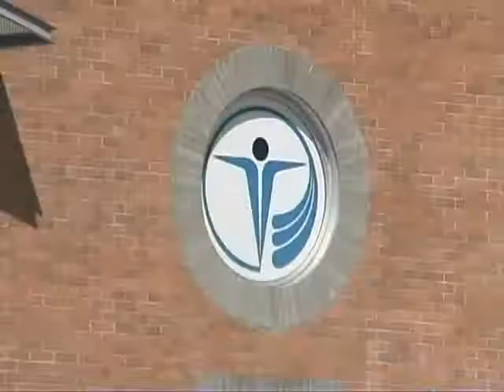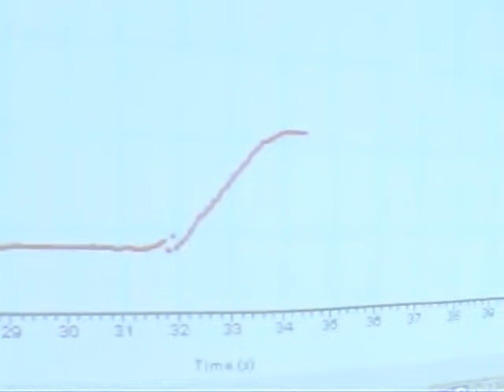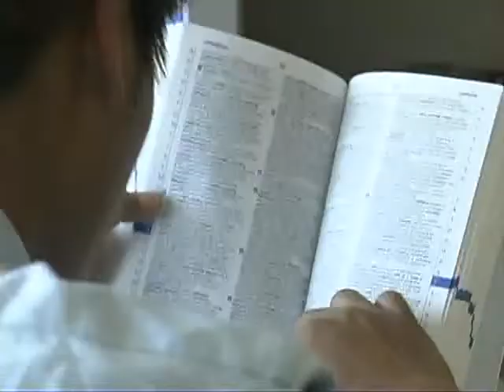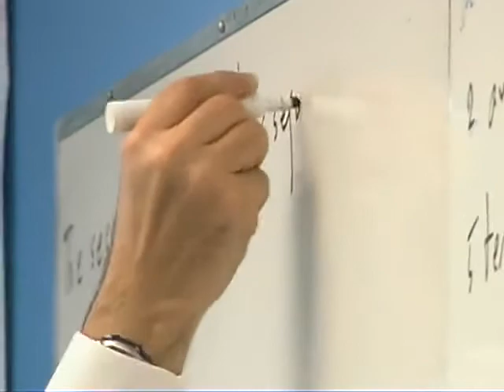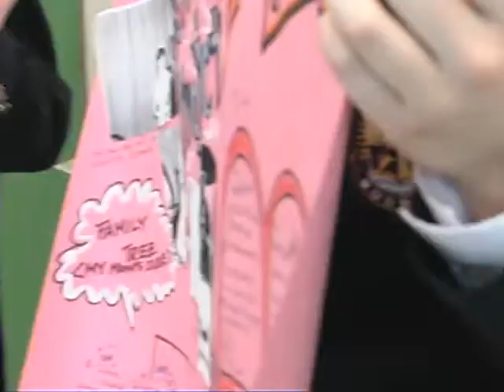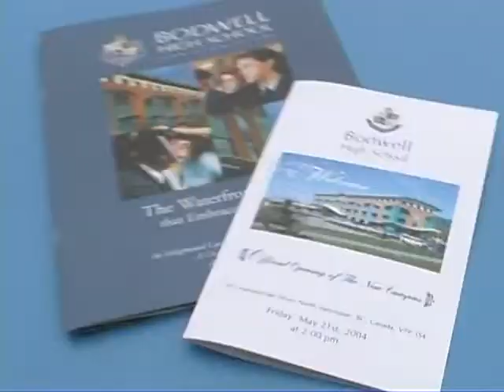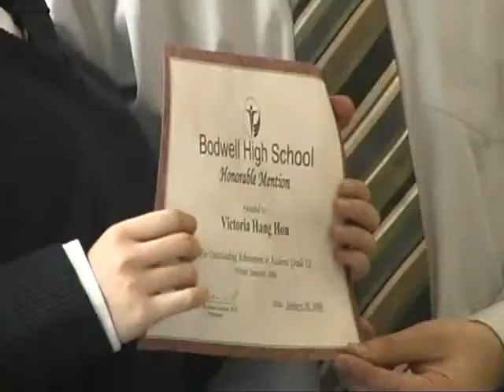Bodwell High School